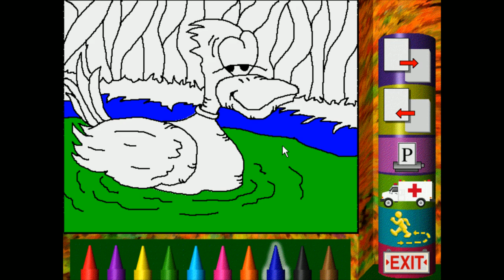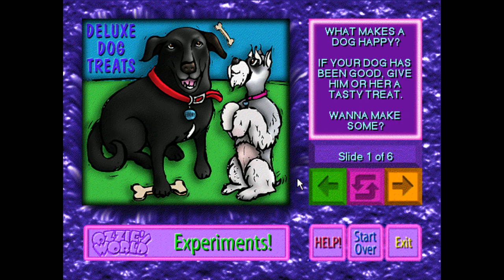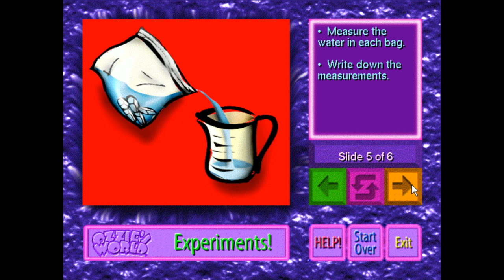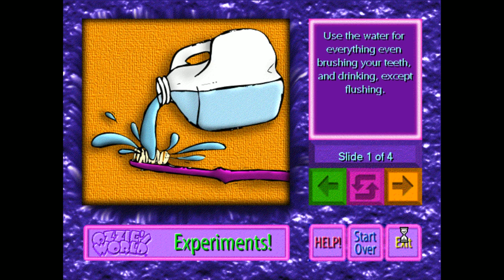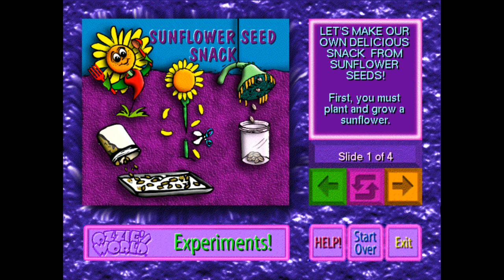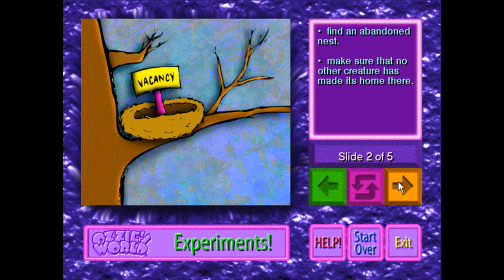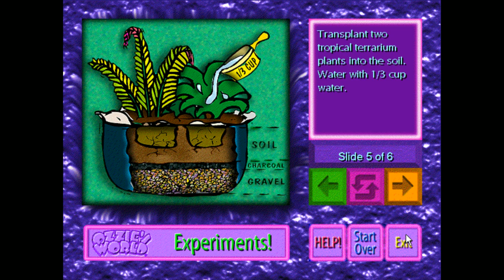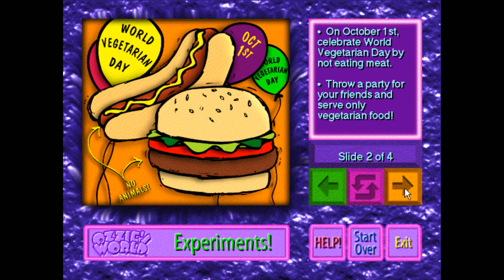[Vinesauce] Vinny - Ozzie's World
Vinny streams Ozzie's World for PC live on Vinesauce!